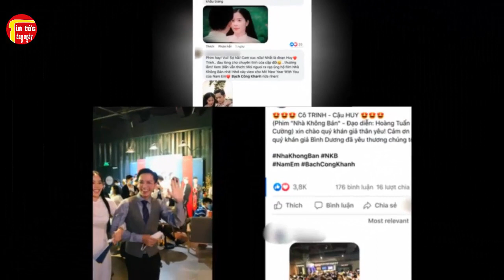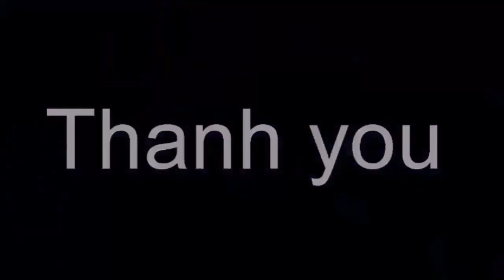Tiểu sử Bạch Công Khanh - Nam nghệ sĩ lãng tử và tin đồn yêu Nam Em là thật?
Tiểu sử Bạch Công Khanh - Nam nghệ sĩ lãng tử và tin đồn yêu Nam Em là thật?Tin tức hằng ngày là những thông tin giải trí trong và ngoài nước .